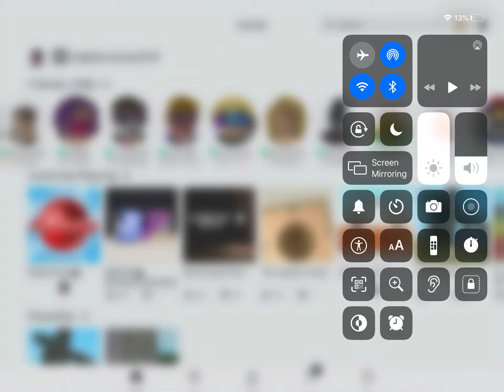Why I don’t have permission to join JoeySwag100